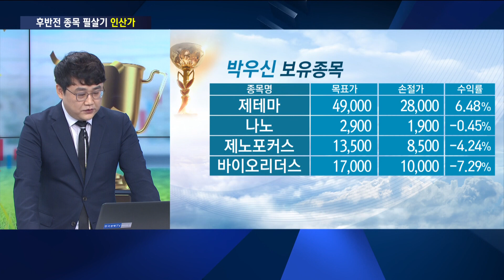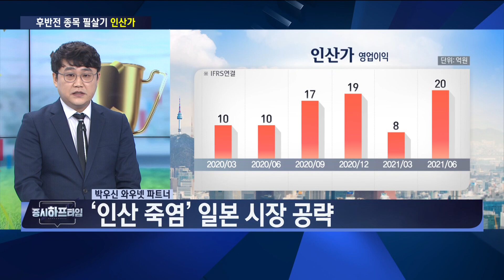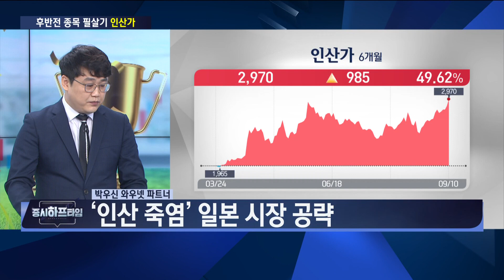인산가 / 간편식 시장 확대, 신규 사업 호조 / 박우신 와우넷 파트너 / 증시하프타임 / 한국경제TV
[인산가]
- 가정 간편식 시장 확대에 신규 사업 호조
- ‘인산 죽염’ 일본 시장 공략
- 목표가 4400원 / 손절가 2400원

출연 : 박우신 와우넷 파트너
진행 : 이경락 와우넷 24시 클럽 대표
진행 : 김수현 인베스팅닷컴 코리아 PR매니저
방송일 : 2021년 9월 10일

출연자들의 종목포트폴리오 현황은 한국경제TV [증시 하프타임]에서 확인하실 수 있습니다.